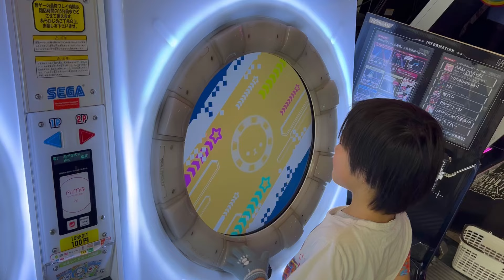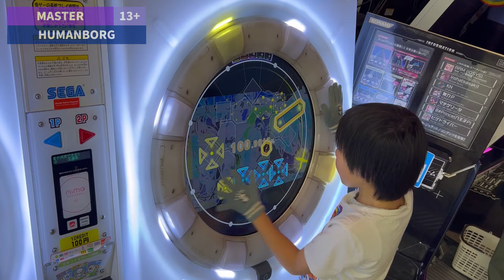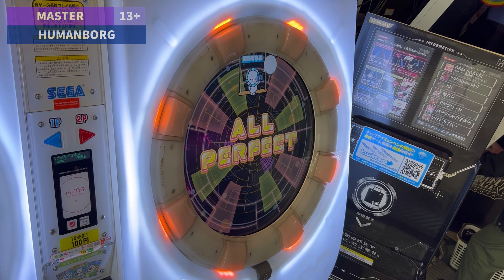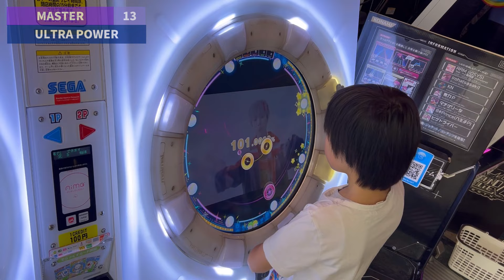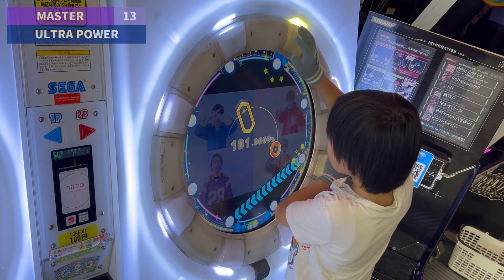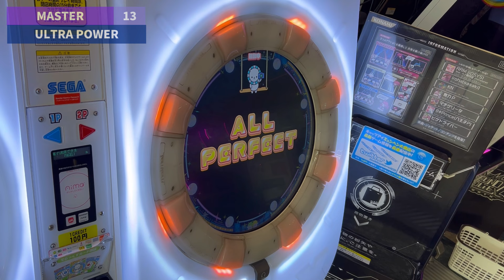【SARUKANI】HUMANBORG AP(100.9833%)＆ULTRA POWER AP(100.9926%)[BUDDiES]【maimaiでらっくす】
maimaiに収録されてから初めて知ったけど曲が良かった。maimaiにすごく合ってる。
ULTRA POWERはすごく楽しいのでやってない方にオススメしたいけど、HUMANBORGはEXノーツうまく活用した方が良かったのでは？そんなシビアな配置いらないでしょというお気持ち。タッチスピード上げてなんとかAP取れました。

★設定詳細
・タップスピード：7.0
・タッチスピード：8.0(HUMANBORGは9.0)
・判定タイミング変更A：0.0
・判定タイミング変更B：0.0